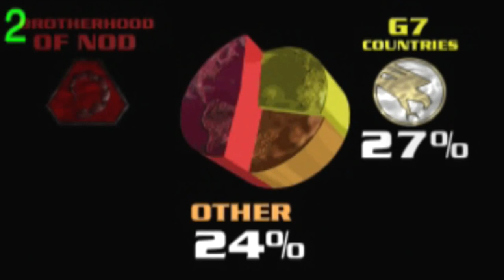Command & Conquer 1995 - Intro cleaned up in HD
This is the cleaned up version of the PC Intro taken from the PS1 Port of command & conquer enjoy!